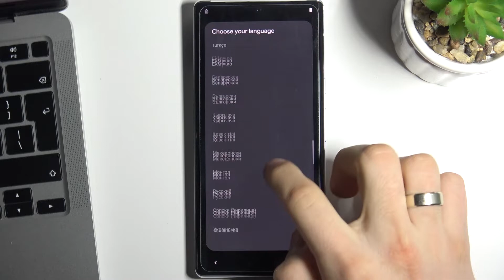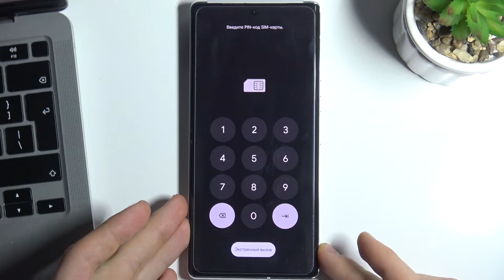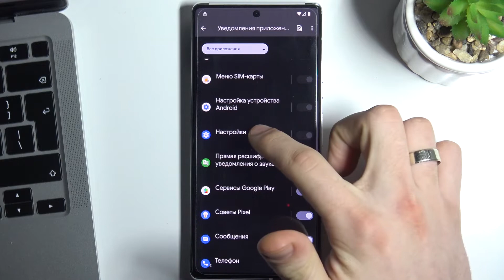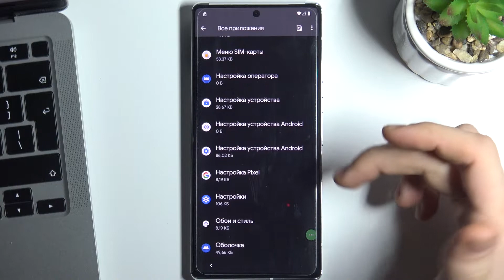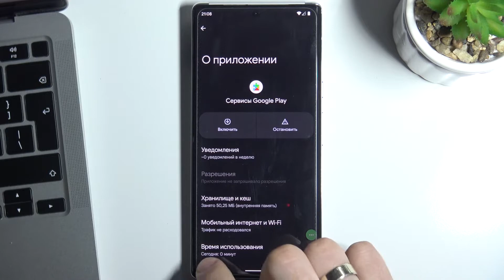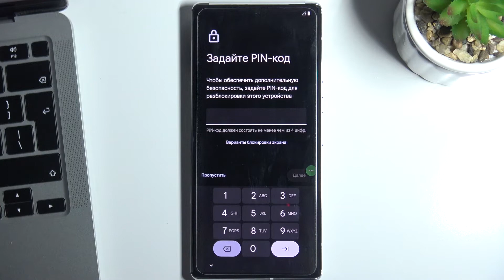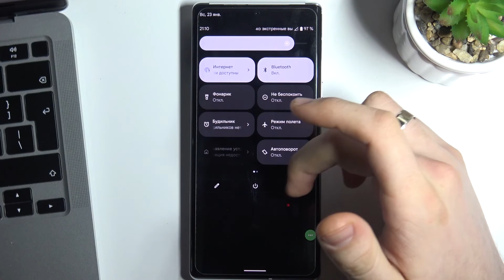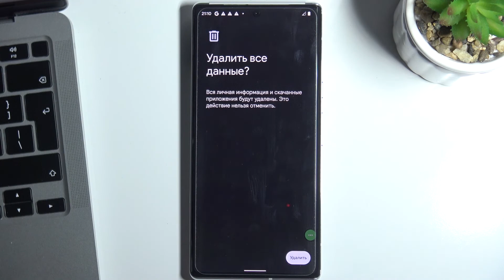Google PIXEL 6 Pro | Обход защиты FRP на Гугл Пиксель 6 Про / Google-защита и как её сбросить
Ещё больше полезных инструкций, лайфхаков и гайдов о любом устройстве вы сможете найти на нашем сайте
Всем привет, дорогие друзья! После сброса всех настроек и данных на Google PIXEL 6 Pro вы скорее всего столкнётесь с защитой от Google. FRP-проверка на Android-смартфонах нужна для подтверждения того, что именно вы являетесь владельцем Google PIXEL 6 Pro. Часто люди могут забывать пароли или логины от своих учётных записей Google, что может привести телефон в состояние "кирпича". Если вы столкнулись с подобной ситуацией на вашем Google PIXEL 6 Pro и не знаете как обойти защиту FPR, тогда скорее включайте этот ролик. В нём мы покажем и расскажем вам как правильно скинуть проверку Google на Google PIXEL 6 Pro всего за несколько минут.

Как обойти защиту Google на Google PIXEL 6 Pro? Как на Google PIXEL 6 Pro скинуть проверку FRP? Что делать, если после сброса Google PIXEL 6 Pro, смартфон показывает ФРП?